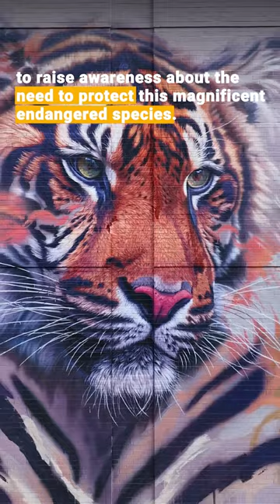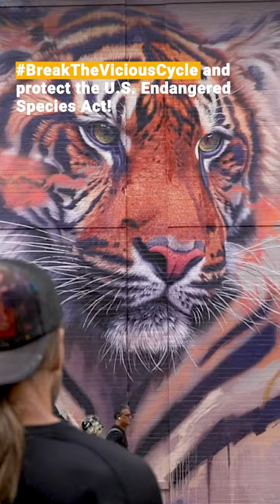Large Street Art in New York City for Tiger Conservation 🐯🗽 | FOUR PAWS x Sonny Sundancer 🐯🗽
UNVEILING... the large street art in New York City for tiger conservation! 🐯🗽

Extinction is forever, which is why endangered species like tigers need our help now. This year we wanted to go big for big cats and raise awareness about the need for global change if we are to truly reverse the demise of the world's big cat populations.

The three-story mural in New York is the first in the FOUR PAWS YearOfArt series featuring big cat murals painted and displayed around the world. Another mural will be revealed soon in Cape Town, with more cities yet to be announced!

Together, we want to ensure a future where tigers roam freely, as symbols of strength for generations to come.

Time to BreakTheViciousCycle of exploitation! Sign and share now ➜